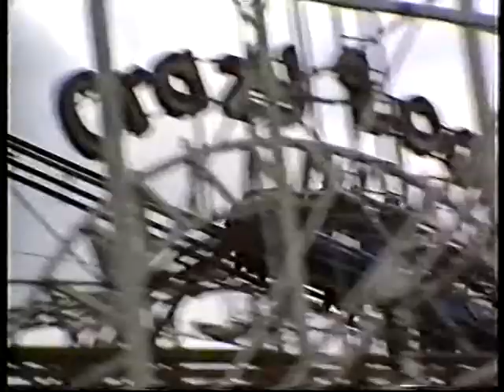flamingo land crazy loop 1992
crazy loop flamingo land 1992 vhs camcorder